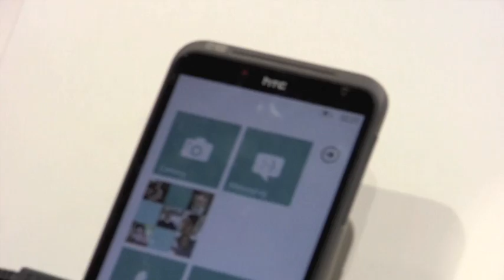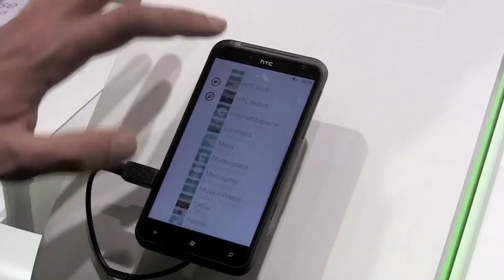HTC Titan e Radar all'IFA 2011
HTC ha presentato all'IFA due nuovi terminali Windows Phone 7, vediamoli dal vivo.